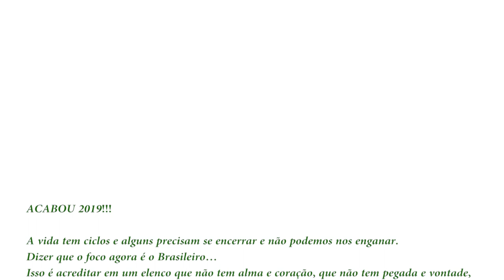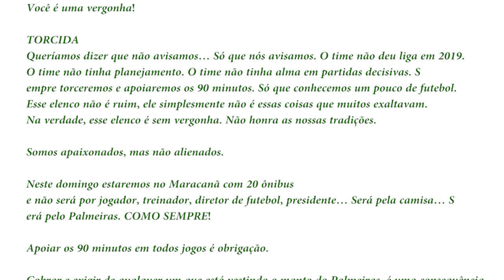CARTA MANCHA VERDE, VOCÊS CONCORDAM?